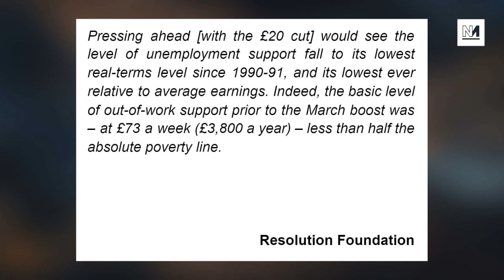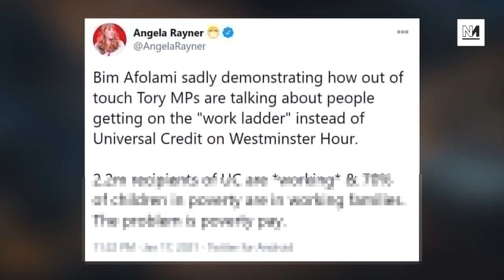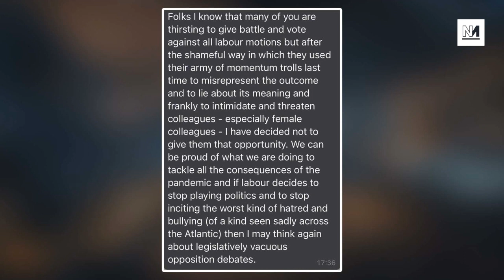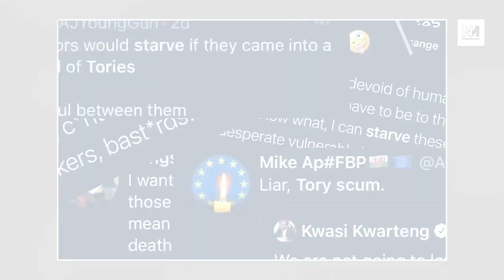Johnson Compares Momentum To Capitol Rioters On Universal Credit Debate